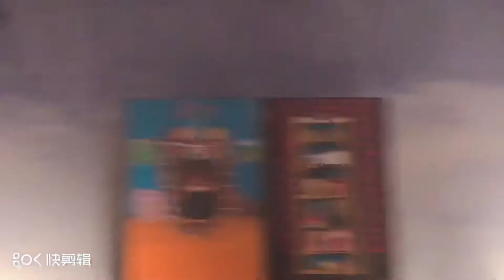歌剧《灰姑娘》中王子与灰姑娘的对唱 灰姑娘Cinderella扮演者Angel Wan ；王子Rockerfella扮演者 Ben Lyndsey